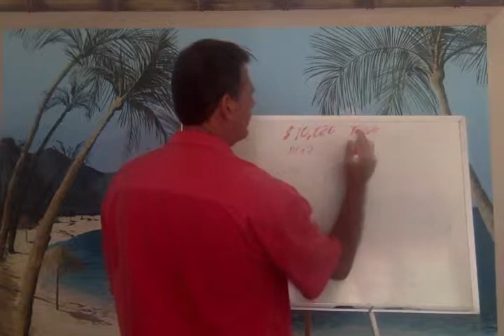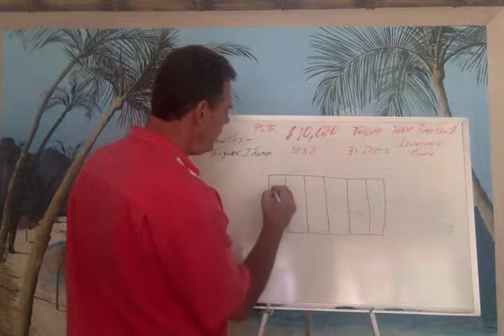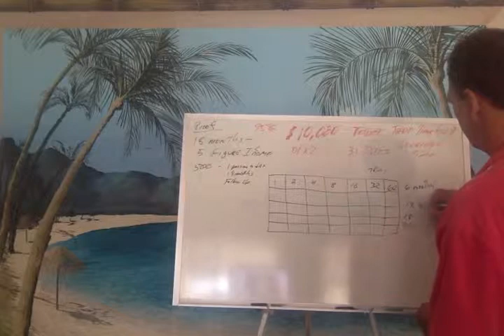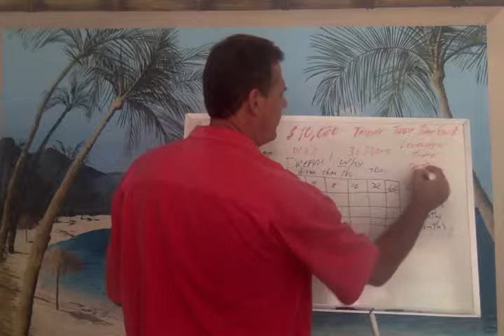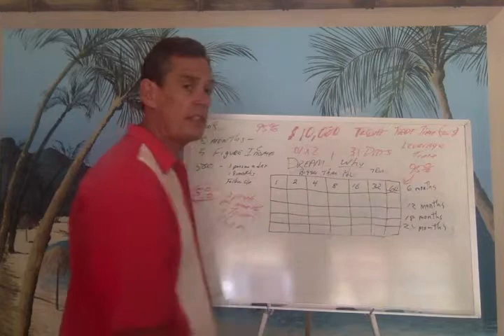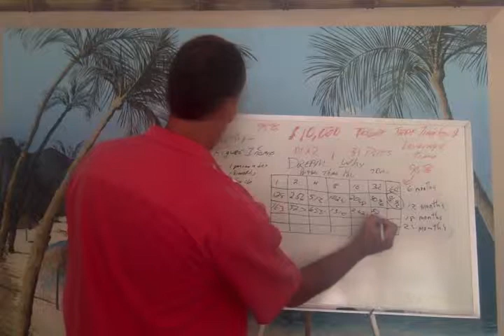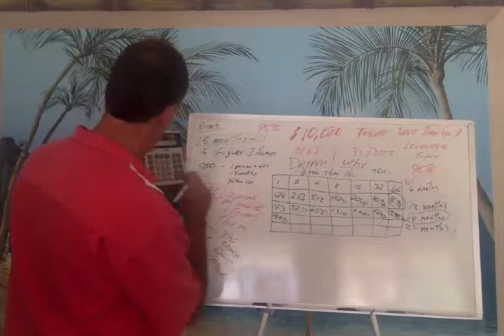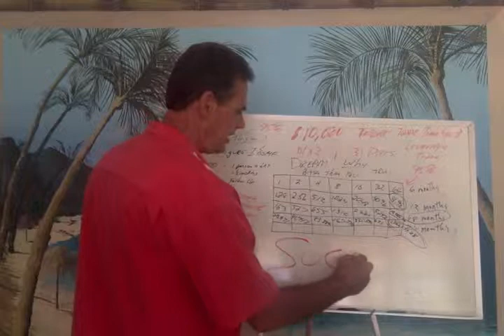What the Government & Big Business Do NOT Want You To Know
Learn what The Government has wanted to HIDE from you. Learn what the Education System is told NOT to teach you and learn what Big Business does not want you to know.